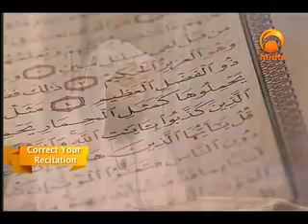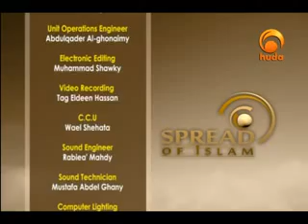Spread of Islam Episode 4